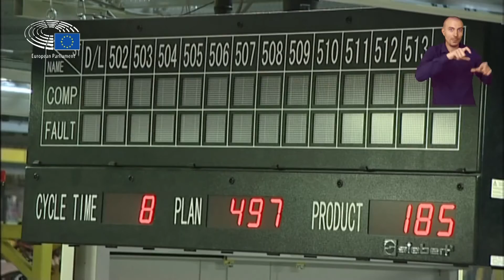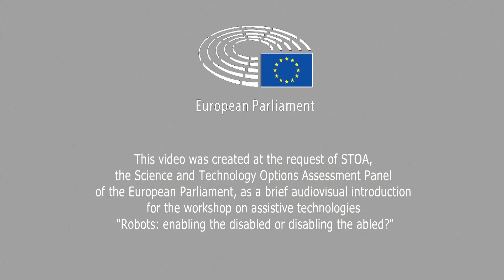Assistive Technologies for persons with disabilities in the EU, ISL included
Have you ever wondered how much more difficult it is to live with a disability? Do you care about equal rights and accessibility for everyone? What assistive technologies can be used to create an inclusive environment for persons with disabilities in society, education and employment? What if, in the near future, robots render the division between abled-bodied and disabled persons irrelevant?

The STOA Panel of the European Parliament hosted the workshop "Robots: enabling the disabled or disabling the abled", chaired by MEP Ádám Kósa, on 23 June 2015 at the European Parliament in Brussels.

Here are links to videos with more details about the work STOA has carried out from 2009 to 2015: